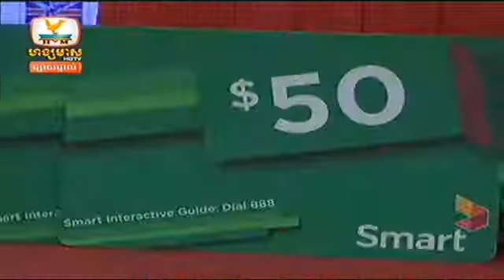khmer hot news | cambodia facebook breaking news today | hang meas news 22 October 2014 # 2